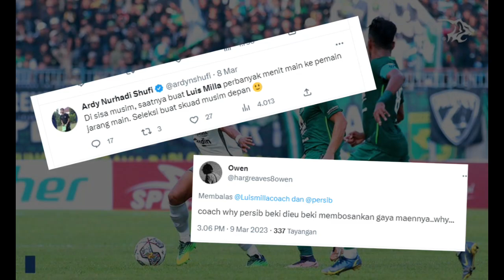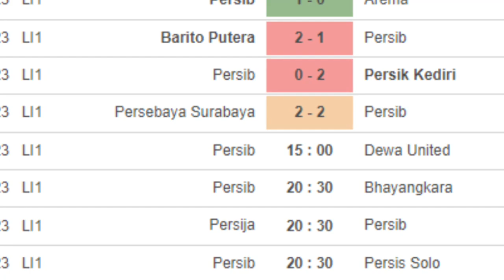PSM Capai Target | PERSIB Lebih Bagus dengan Cadangan | Persija Mirip Liga 2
PSM semakin dekat dengan tangga juara, tapi Persib dan PErsija malah banyak prahara. Tonton saja selengkapnya di video ini